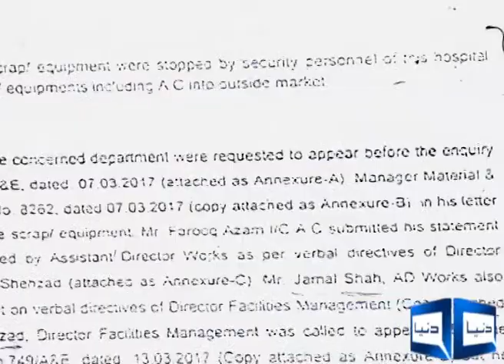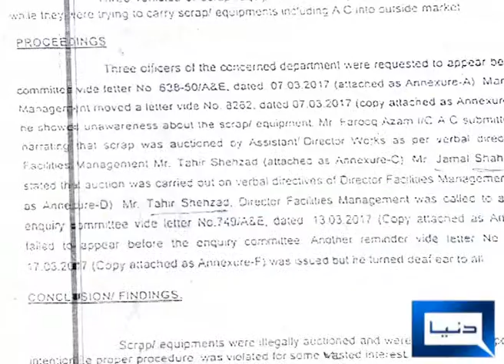Lady reading hospital scandel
lady reading hospital peshawar issue scandel issue